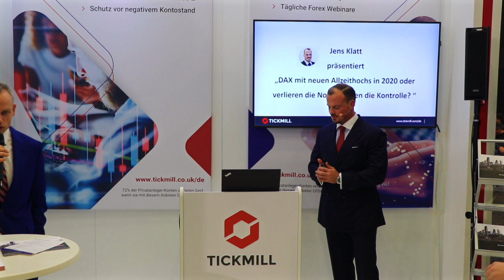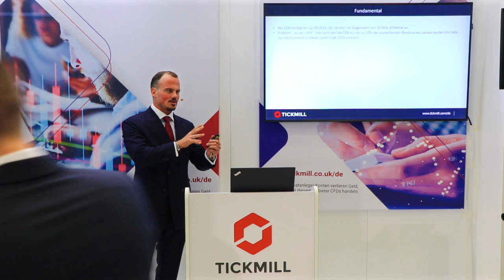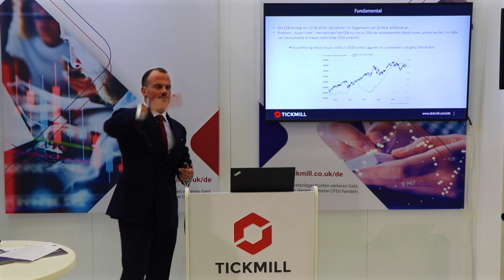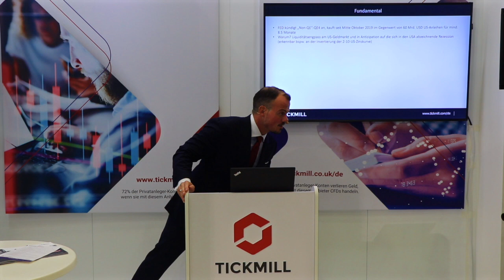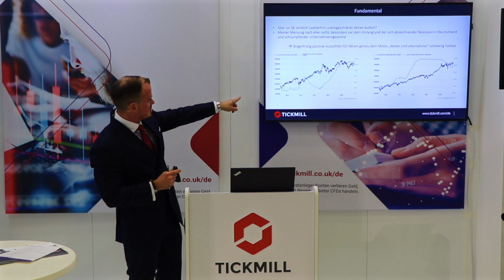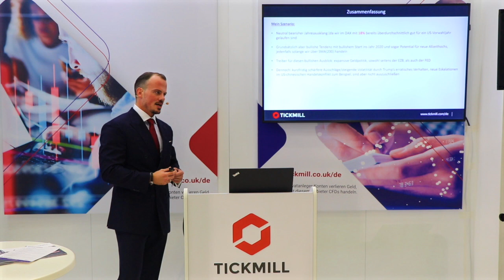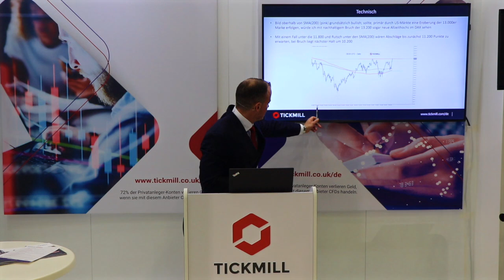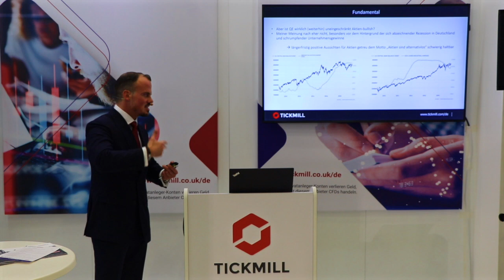DAX Ausblick 2020 - Jens Klatt